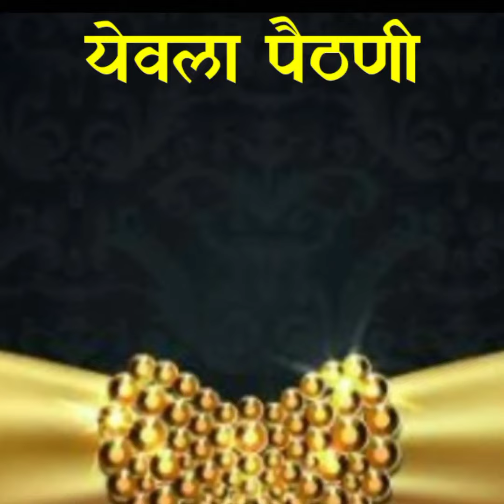प्युअर सिल्क येवला पैठणी । हॅन्डमेड हँडलूम पैठणी । puar silk Paithani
🦚💎🦚 *Description..!* 🦚💎🦚.             *Price 9999 Rs*

 *Pure Silk Real Yeola Paithani..!*

*Handmade Handloom Weaving Saree.,*

*Traditional Paithani Jari Border..,*

*Rich Peacock Pallu Design..,*

*Shoulder Mango Butti..,*

*Running Blouse Piece..,*

नमस्कार,
       आमच्या नवनवीन साड्या, खण, इरकल,ड्रेस मटेरियल,दागिने,सर्व प्रकारच्या लेडीज फॅशन च्या नवनवीन डिझाईन साठी आमच्या खालील whatsapp ग्रुप मध्ये सामील व्हा व खरेदीचा घरबसल्या आनंद घ्या...
आपणाला काहीही माहिती हवी असल्यास आमच्या personal whatsapp नं वर संपर्क करावा..
धन्यवाद..

अधिक माहितीसाठी फेसबुक पेज ला संपर्क करावा

No Cod
Only
Google Pay
Phone Pe
Bank Transfer

singer : Vaishali Sammant
Composer : Nilesh Mohriar
Lyaric : Ashwini Shende
Vocal Song
shubhangi Kedar